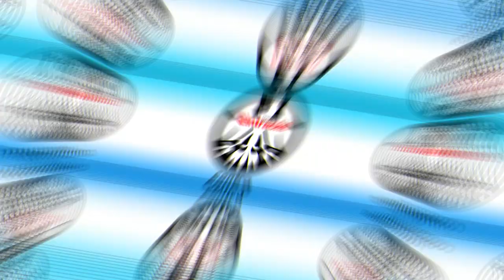Copa de la UEFA 1979/80: EINTRACHT FRANKFURT vs BORUSSIA MÖNCHENGLADBACH - Camino a la Final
Conoce en este video la historia de la edición de la Copa de la UEFA de 1979/80.

La Final la disputaron el Eintracht Frankfurt, para quien iba a ser su segunda final europea, despues de la Final de 1960 en la Copa de Europa ante el Real Madrid.

Para el  Borussia Mönchengladbach iba a ser su cuarta final en la Copa de la UEFA, intentando defender el titutlo que habia  conquistado el año anterior ante  el Estrella Roja de Belgrado.

Conoceras en este video a que equipos eliminaron ambos Finalistas, en su camino para llegar a la Final de la Copa de la UEFA de 1980.

Además, con una donación minima de 10 euros o dolares, puedes elegir el Equipo o Club,  sobre el cual quieras que te haga un Video, siempre que exista suficiente información sobre ese equipo en Internet, o no sea un equipo sobre el cual ya hice un video en Clubes del Mundo.

Una vez registrado en Patreon, realizas la donación, y si son un minimo 10 euros o dolares , enviame un mensaje en Patreon para que pueda saber que equipo quieres que haga un video.